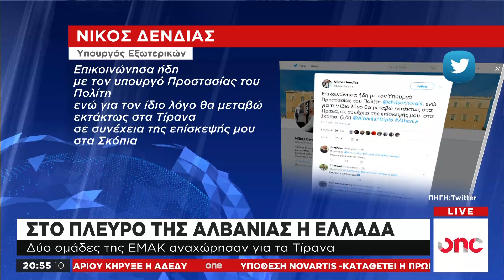Η Ελλάδα στο πλευρό της Αλβανίας - Μηνύματα συμπαράστασης από το πολιτικό σύστημα στη γειτονική χώρα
Λίγο πριν αναχωρήσουν για την Αλβανία, οι 27 άνδρες της Ειδικής Μονάδας της Πυροσβεστικής Υπηρεσίας, που θα συνδράμουν τις αρχές της γειτονικής χώρας στις επιχειρήσεις έρευνας και διάσωσης, είδαν μπροστά τους τον Κυριάκο Μητσοτάκη.

Ο Κυριάκος Μητσοτάκης ενημερώθηκε για τον εξοπλισμό που θα έχει στη διάθεσή της η Ειδική Μονάδα

Ο πρωθυπουργός επικοινώνησε τηλεφωνικά με τον Αλβανό ομόλογό του, Έντι Ράμα και του εξέφρασε τη συμπαράστασή του. Στα Τίρανα μεταβαίνει εκτάκτως και ο υπουργός Εξωτερικών, Νίκος Δένδιας, μετά την ολοκλήρωση της επίσκεψής του στα Σκόπια.

«Με εντολή του πρωθυπουργού, η Ελλάδα θα παράσχει άμεσα έμπρακτη βοήθεια στην Αλβανία για την αντιμετώπιση των συνεπειών του σεισμού που έπληξε τη χώρα. Επικοινώνησα ήδη με τον υπουργό Προστασίας του Πολίτη, ενώ για τον ίδιο λόγο θα μεταβώ εκτάκτως στα Τίρανα, σε συνέχεια της επίσκεψής μου στα Σκόπια» έγραψε στο Twitter ο κ. Δένδιας.

Τη συμπαράστασή του εξέφρασε ο πρόεδρος του ΣΥΡΙΖΑ, Αλέξης Τσίπρας αλλά και το Κίνημα Αλλαγής.

Συλλυπητήρια επιστολή προς τον πρόεδρο του Αλβανικού Κοινοβουλίου απέστειλε ο Κωνσταντίνος Τασούλας.

Ο γενικός γραμματέας της Προεδρίας της Δημοκρατίας, Γιώργος Γεννηματάς, επικοινώνησε με την πρέσβη της Αλβανίας στην Αθήνα, στην οποία διαβίβασε τα συλλυπητήρια του Προκόπη Παυλόπουλου στον Αλβανό ομόλογό του.